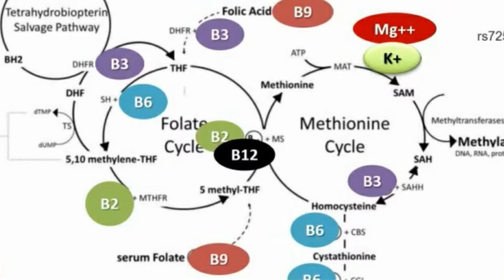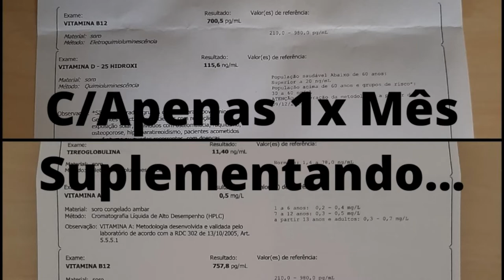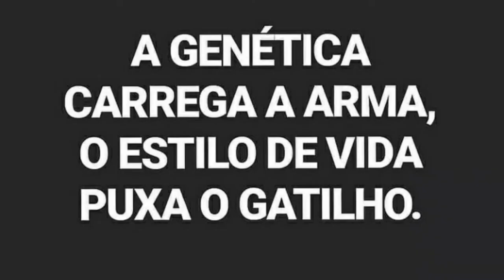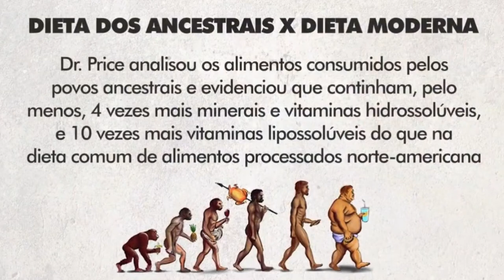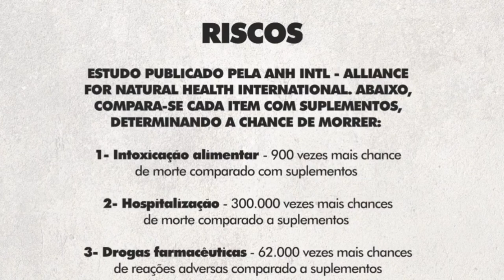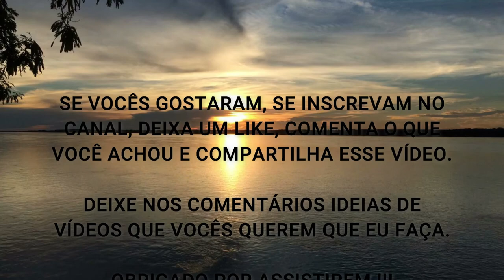A DIFERENÇA QUE A SUPLEMENTAÇÃO DE B12 CAUSOU NA MINHA VIDA ANTES E DEPOIS | PORQUE SUPLEMENTAR ???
Fala ae Galera, beleza ? Nesse vídeo eu comento sobre um pouco do meu Antes/Depois com apenas 1x Mês de Suplementação.

Quando eu estiver me adequado Nutricionalmente nos Níveis Ideais e Ótimos de B12, farei outro vídeo para mostrar as Diferenças Percebidas.

O que mais chamou sua atenção nesse vídeo? Me conta aí nos comentários...